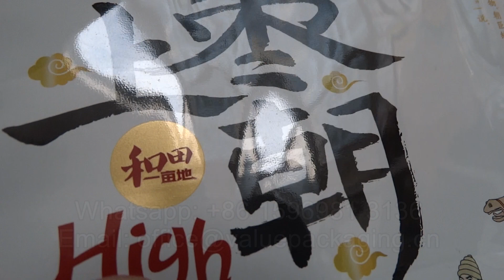Clips7-14-3-06 logo text highlighted by golden background cricle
logo text highlighted by golden background cricle